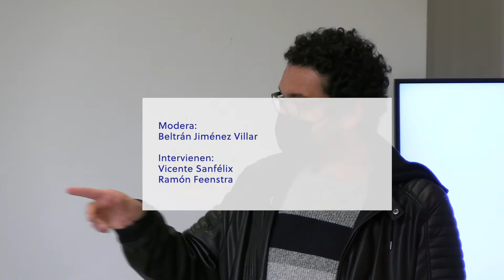SEMINARIO "MUNTADAS, ABOUT ACADEMIA" 08-02-22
"La presentación del proyecto About Academia ha sido organizada por el Área de Artes Visuales de La Madraza. Centro de Cultura Contemporánea de la Universidad de Granada en colaboración con el Centro de Iniciativas Culturales de la Universidad de Sevilla (CICUS), el Proyecto Atalaya de la Junta de Andalucía, el Centro Mediterraneo y la Asociación Archivo Muntadas. Centro de Estudios e Investigación (ARXIU/AM).

"Este proyecto es un artefacto, casi un artefacto antropológico para ser activado. Representa determinado contexto y examina cuestiones que son relevantes durante un periodo de tiempo largo y en un lugar concreto. Es un instrumento para abrir un debate".

Antoni Muntadas